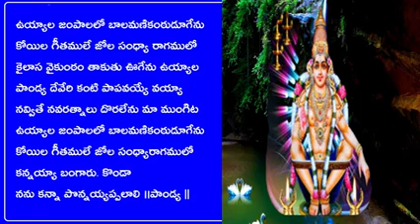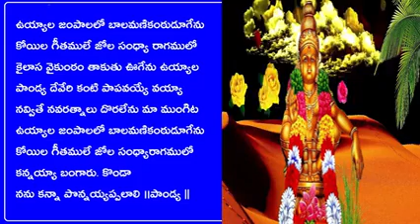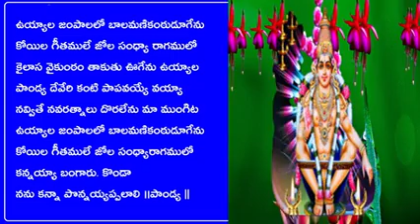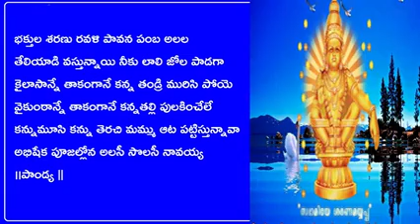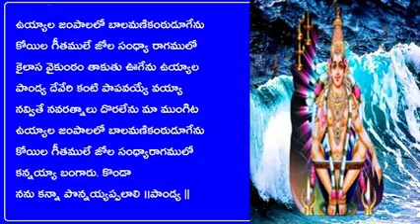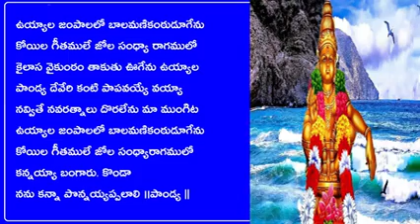AyyappaBhaktiSongs KJYesudas అయ్యప్ప భక్తిగీతాలుశరణతరంగిణి ఉయ్యాలజంపాలలో